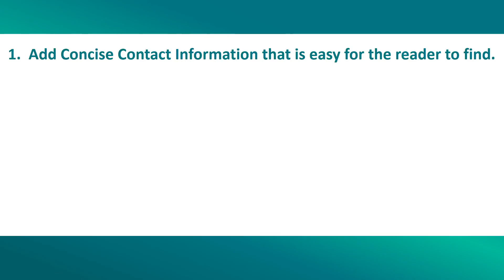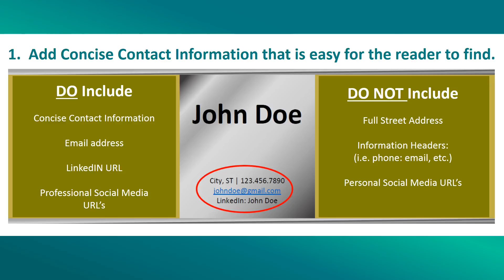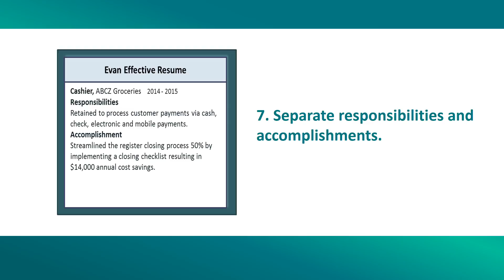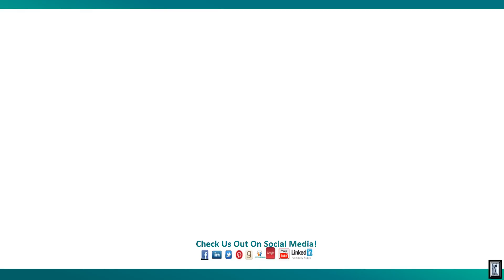Maximize your Resume With 8 Tips You Can Actually Use!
Tired of Resume Writing Tips that share the same old tired information?  This video offers 8 Usable Tips that will help you maximize your resume into a the tool that will help you get the interview!

Go to our website to download the free PDF and to view all of our products and services

Also check out our sister site with inspiration tools and resources